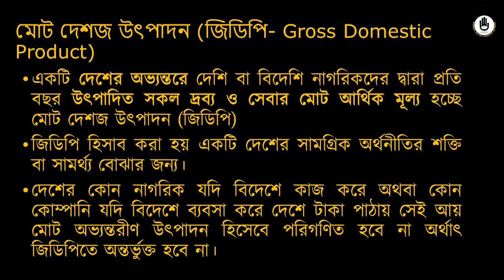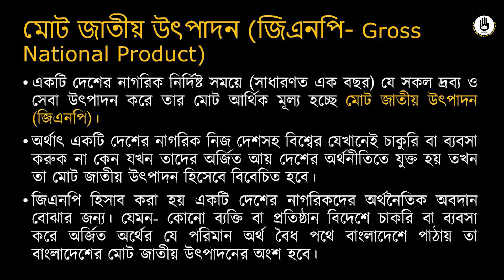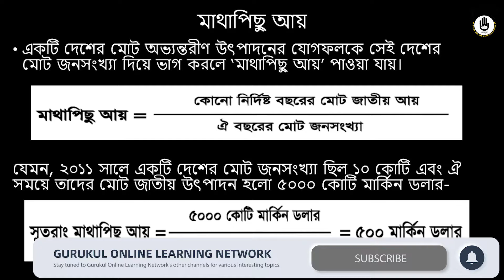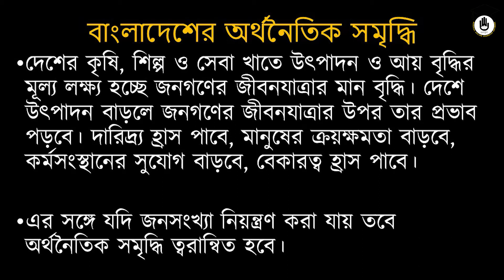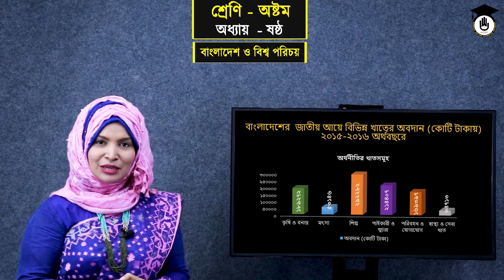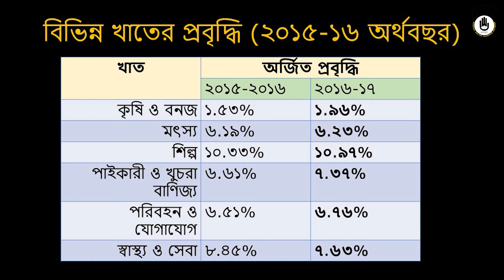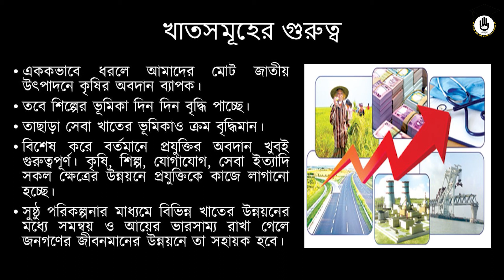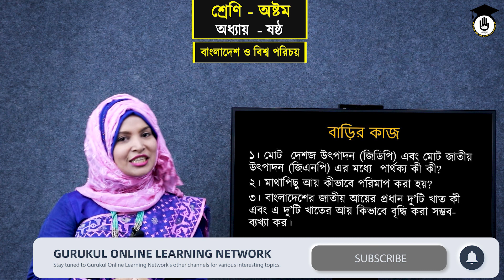Class 8 BGS Chapter 6 - বাংলাদেশের অর্থনীতি [1/3] বাংলাদেশ ও বিশ্বপরিচয় | গুরুকুল [ GOLN ]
বাংলাদেশের অর্থনীতি [Economy of Bangladesh] আজকের ক্লাসের আলোচনার বিষয়। বাংলাদেশের অর্থনীতি [Economy of Bangladesh] ক্লাসটি ৮ম শ্রেণীর [ Class 8 ] বাংলাদেশ ও বিশ্বপরিচয় [ Bangladesh and Global Studies ] বিষয় এর ৬ অধ্যায়ের [Chapter 6] পাঠ। বাংলাদেশের পরিবেশ [Environment of Bangladesh]  নিয়ে এই সিরিজে আমরা ৩ টি ক্লাস করেছি। আজ ১ম পর্ব।

বাংলাদেশের অর্থনীতি [Economy of Bangladesh] নিয়ে বিস্তারিত আলোচনা করেছেন শিক্ষিকা দিলশাদ জাহান।